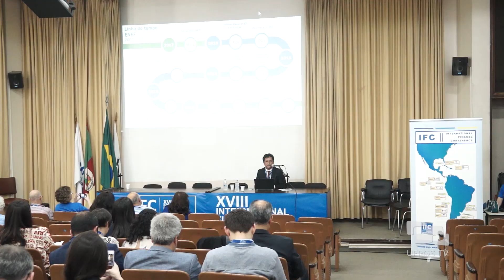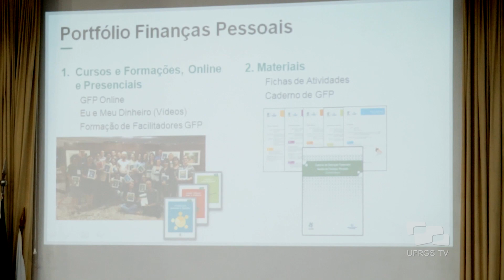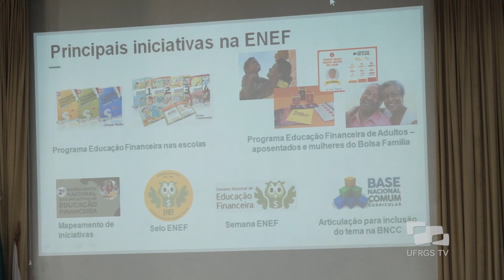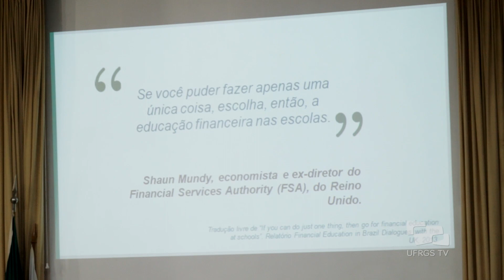XVIII International Finance Conference - Acontece na UFRGS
De 12 a 15 de setembro, foi realizada na UFRGS  a XVIII International Finance Conference (IFC 2018). Um dos maiores eventos internacionais na área de finanças, a edição de 2018 da conferência teve os seus debates direcionados para a educação financeira, sob a temática Desafios para uma educação financeira sustentável.